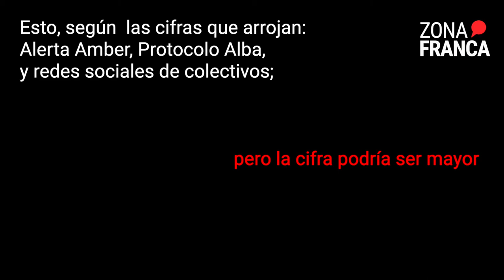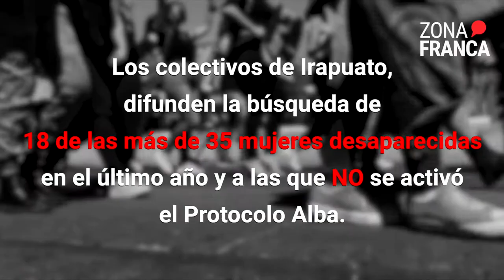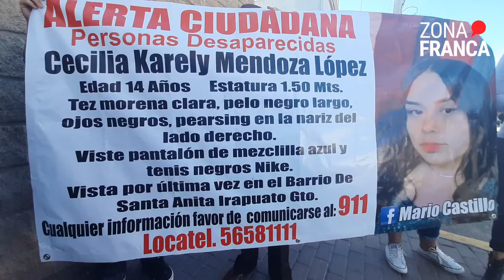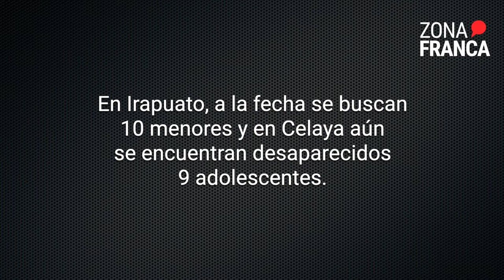Hoy es 8 de marzo, "Día Internacional de la Mujer"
Desde 2020 a la fecha, en Guanajuato hoy 98 mujeres y 52 adolescentes desaparecidas. Sus familias, este DíaInternacionalDeLaMujer♀️, esperan su regreso a casa.